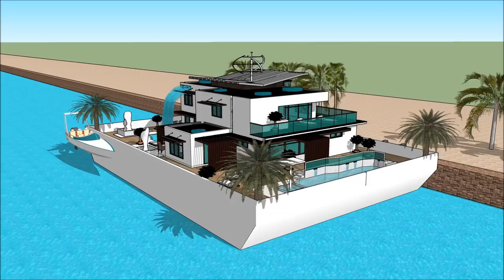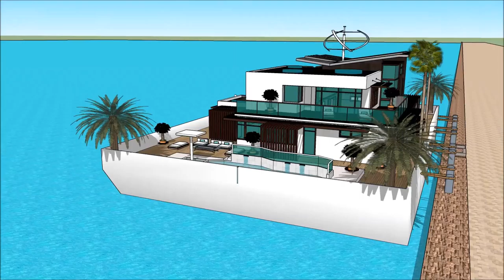HONG KONG GOLD COAST BOAT SHOW 2018 漂浮的房子 船屋 HOUSEBOAT FLOATING HOUSE Grand Yacht Luxury Yachting D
The houseboatzania launching an innovative high-end luxury yacht houseboat home design potentially as a display of exhibition of the HONG KONG GOLD COAST BOAT SHOW 2018 漂浮的房子 船屋 HOUSEBOAT FLOATING HOUSE Grand Yacht  Luxury Yachting D.

The collection of the Houseboatzania concept of HONG KONG GOLD COAST BOAT SHOW 2018 漂浮的房子 船屋 HOUSEBOAT FLOATING HOUSE Grand Yacht  Luxury Yachting D consists of high luxury and architectural art pieces in minimalism combined with living on the waterfront of the harbour of

The houseboat yacht design has the basis to sustain living with high standards and contemporary structural design at HONG KONG GOLD COAST BOAT SHOW 2018 漂浮的房子 船屋 HOUSEBOAT FLOATING HOUSE Grand Yacht  Luxury Yachting D with numerous of prospects for excessive living and celebrating the desire of life worldwide: